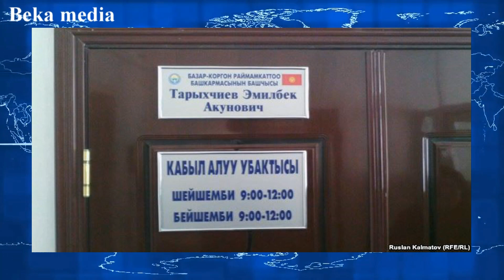Жаман жанылыктар! Бироо салык жашырса экинчиси кызын орттоп салды ж.б өлкөдөгү дүйнөдөгү кабарлар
өлкөдөгү_жана_дүйнөдөгү_кабарлар